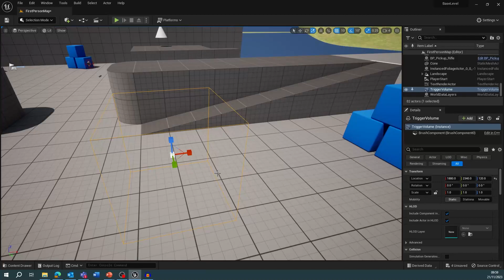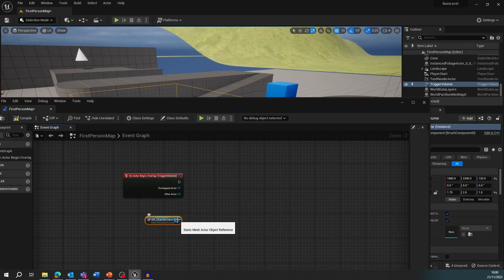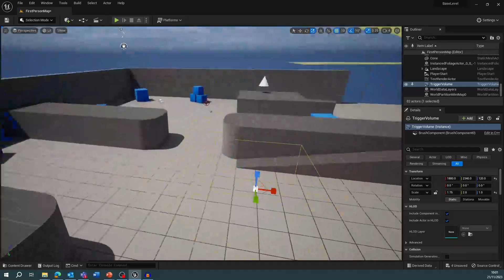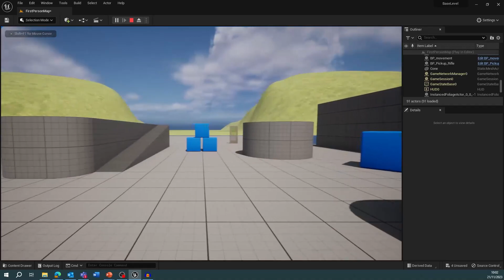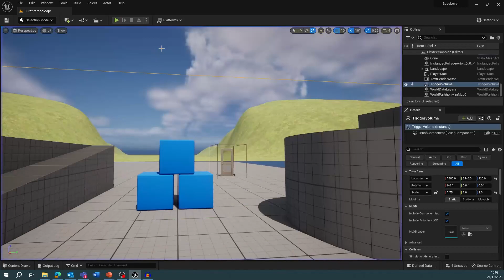UE5 How to Trigger Destroy Actor, Material Change, Toggle Visibility with Basic Level blueprints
A quick video on how to add a volume trigger to our levels that will add some functionality to when the player enters and/or exits it. This can be used for basic things like destroying an object, changing a material of an object, or toggling an objects visibility.